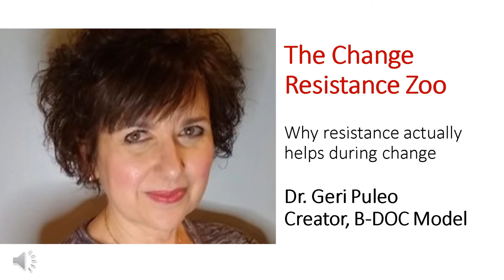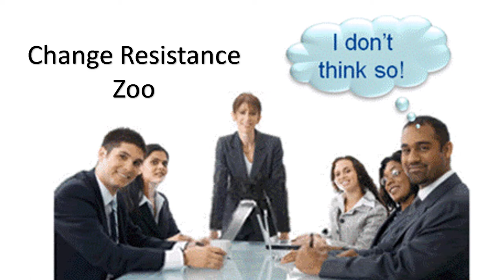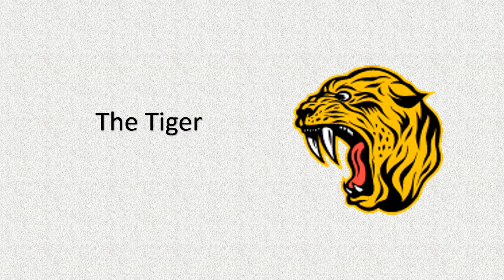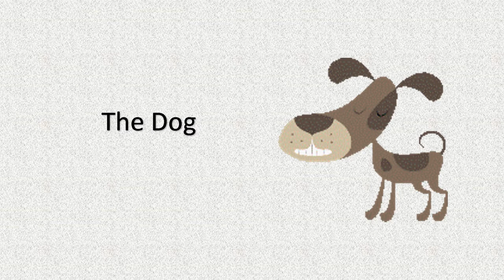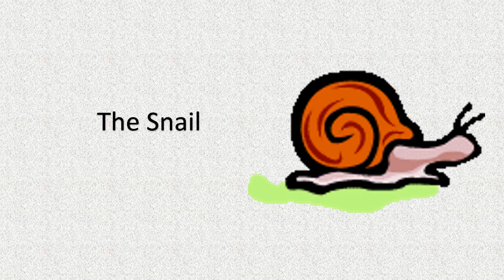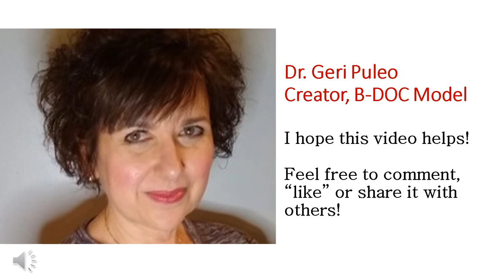Change Resistance: A "zoo" of resistors can benefit change management - Dr Geri Puleo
Change resistance:  it's not always as bad as thing.  In fact, I believe that not only is change resistance a natural part of the change process, but that it can also provide valuable information and ideas that can help organizations create the change that they are seeking.  But there are different types of change resistors.

In my "Change Resistance Zoo," I share the challenges AND benefits of 6 specific "animals" who can arise during change:  the ostrich, the mole, the tiger, the dog, the owl, and the snail.

Watch until the end for 5 quick tips to benefit from the unique insights of these change resistors.